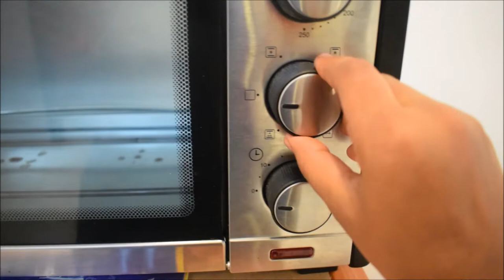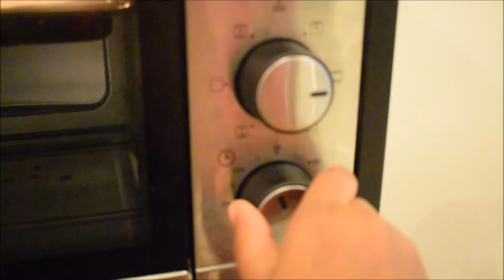Cookie man Style Choco-chip Cookie Recipe | Tasty and Easy Chocolate Chip Cookie Recipe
The Best and the Easiest Choco-chip cookie recipe on Youtube, explained step by step resulting in a Crunchy Cookie!

This is THE Cookie man Style Choco-chip Cookie Recipe which kids and adults both relish and enjoy.  This Tasty and Easy Chocolate Chip Cookie Recipe is the result of so many years of trial and errors to get the most perfect recipe on Youtube.